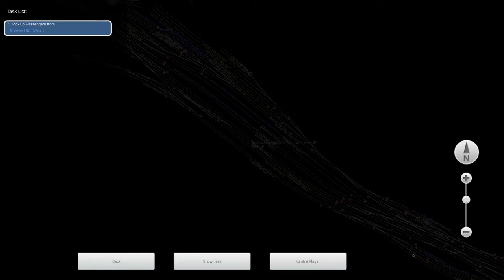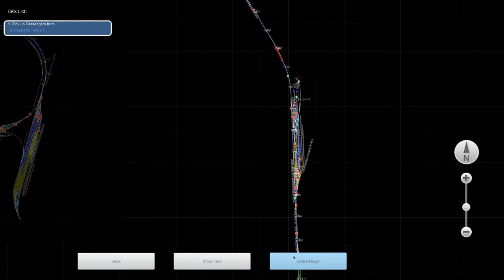TS 2022: Charterfahrt mit ET403 | 4K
Wieder mal auf einer Freeware Strecke unterwegs und dieses mal mit dem ET403 auf einer Charterfahrt vom Hafen in die City.